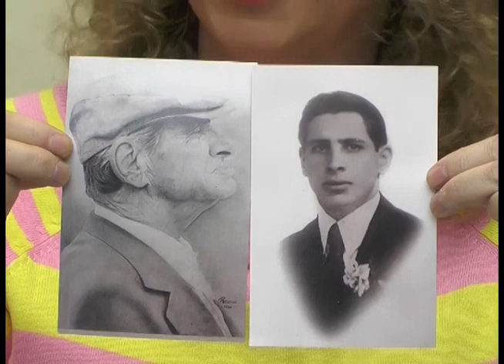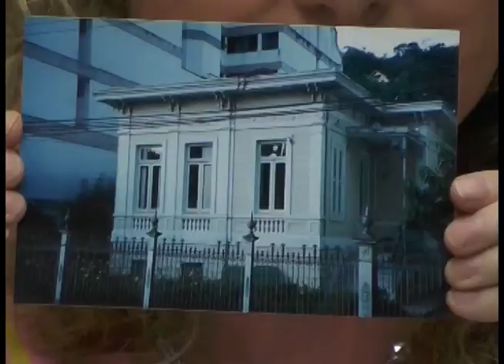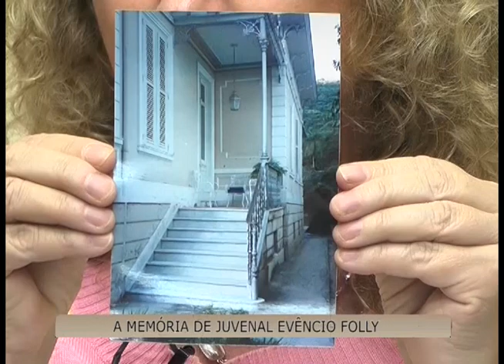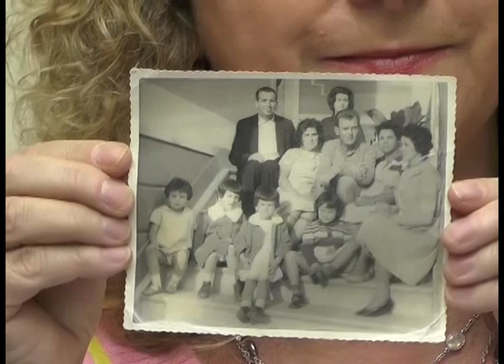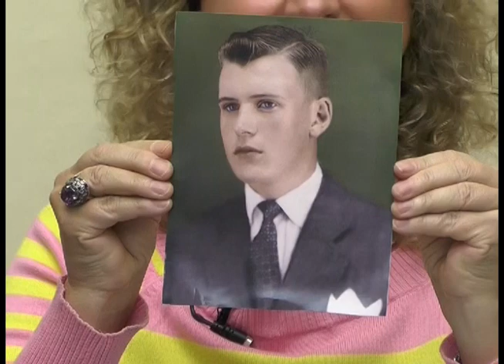A Velha Nova Friburgo - A Memória de Juvenal Evêncio Folly - 28/09/2018 - Bloco 2 - Luau TV